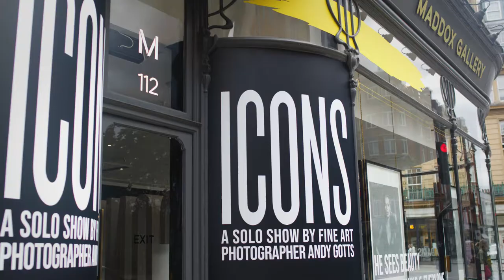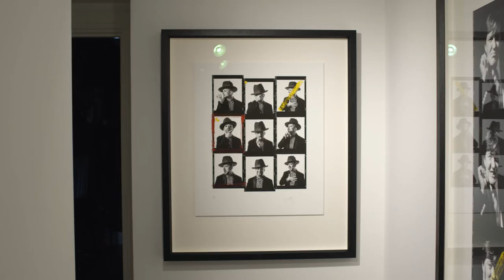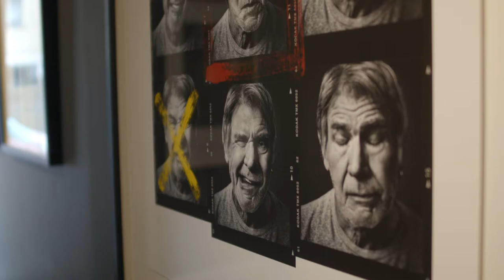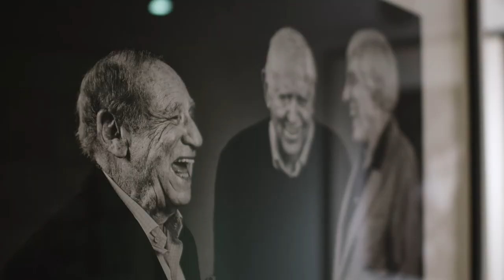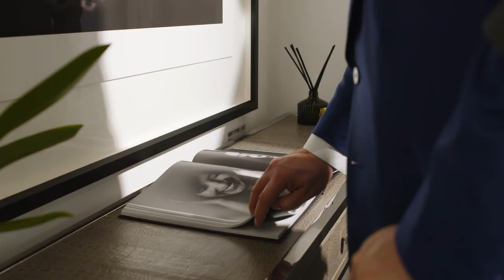In Conversation with: Andy Gotts & Eamonn Holmes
Renowned broadcaster Eamonn Holmes and photographer Andy Gotts discuss everything from photographing Robert De Niro to being given a nickname by Ringo Starr...